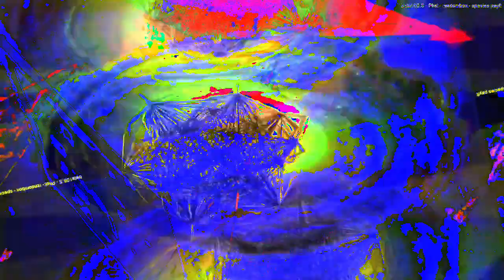Movie 23 02 17 16h31m54s 7:07 minute video performance mixes. *Photosensitivity Warning*